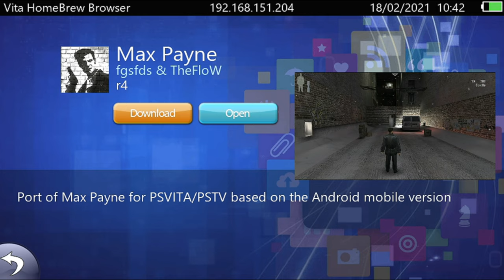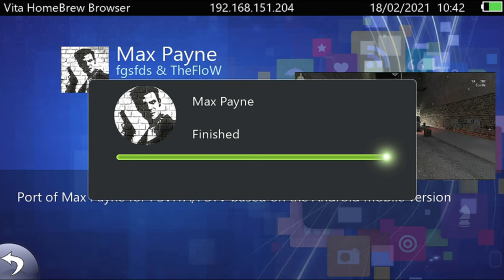Max Payne For PS Vita V4 Frame 🛠️ Testing and Gameplay 🎮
NEW Update on Max Payne ps vita

This update its fixing sam bugs and sam Fps Drops

This port Its make with the work of TheFlow & Fgsftd .

This port its best on the Android remaster version of the game

Max Payne its gorgeous on the oled screen of the Vita

if you lont to play the game wach my video with the inks for the full game 📥✨